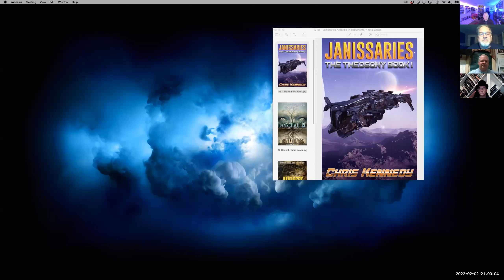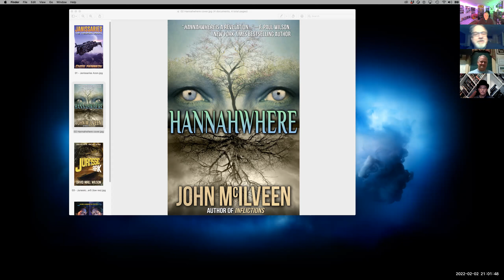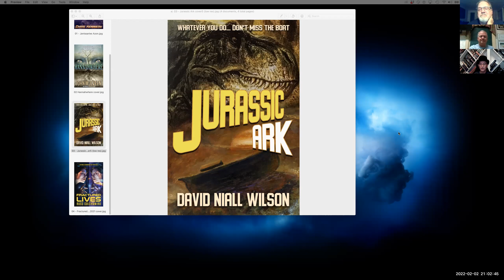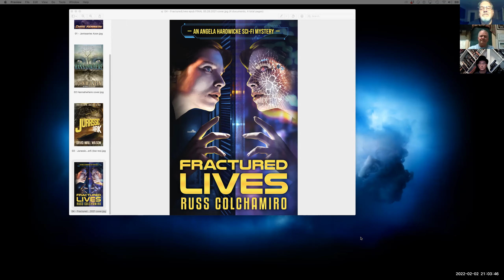Russ's Rockin' Rollercoaster Ep #54 - Real Talk w Small & Indie SFF and Horror Publishers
Author and Host Russ Colchamiro interviewed David Niall Wilson, Chris Kennedy and John M McCllveen about the status of their small and indie SFF and Horror publishing ventures, they kind of books they offer to readers, how they have adapted to doing business in a Covid world and what they're looking for when interacting with authors.